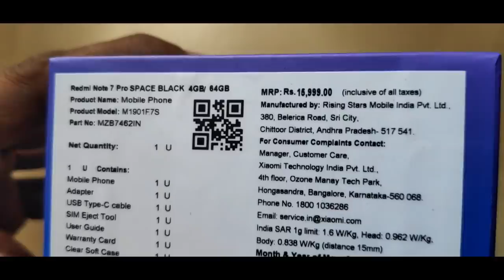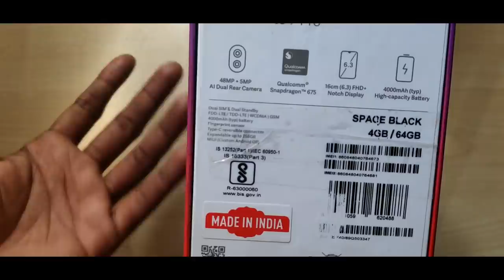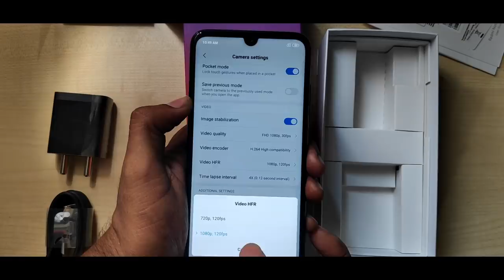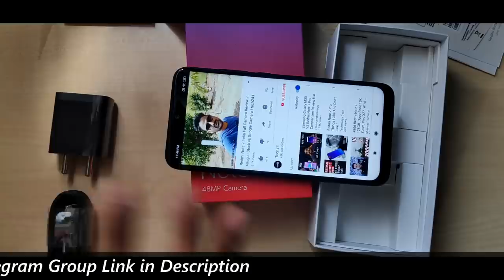Redmi Note 7 Pro Retail Unit Unboxing & Camera Samples 12MP vs 48MP I telugu I tech24 I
📌BEST LED TVS NON SMART,SMART,ANDROID:
Vu 32(10k)
Vu 32(smart 13k)
MI TV 4A(32 smart)
Mi tv 4c pro(Android)
Mi tv 4a(43 smart)
vu (43 smart)
Mi tv 4a pro (49 android)

📌My Gear:
My Main Camera:

My Secondary Camera:

My Mic:

My Tripod: